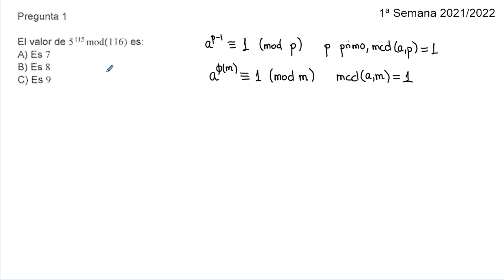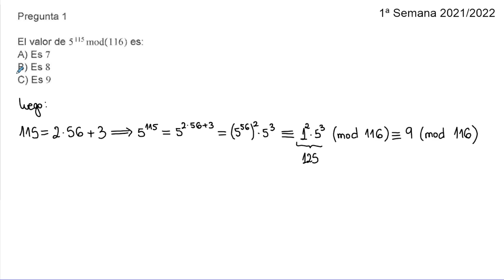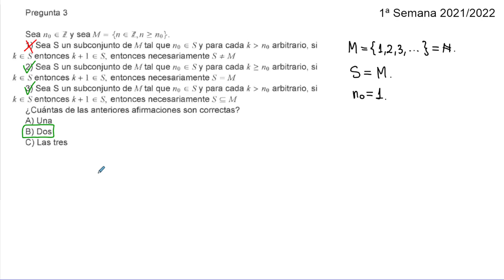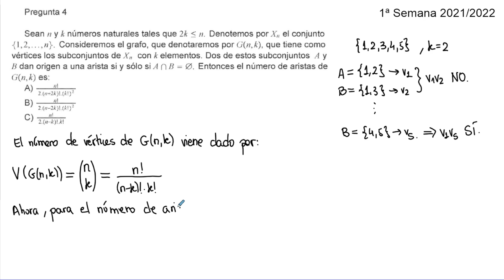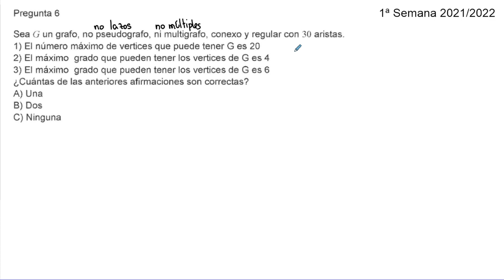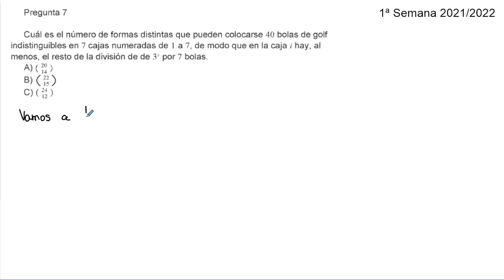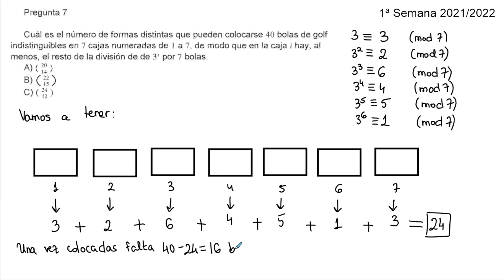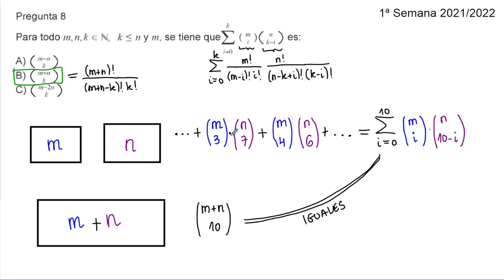Examen Convocatoria 1ª Semana - Curso 2021/2022 | Matemática Discreta | UNED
Resolución del examen de convocatoria de la 1ª semana del curso 2021/2022 de la asignatura "Matemática Discreta" del Grado en Matemáticas de la UNED.